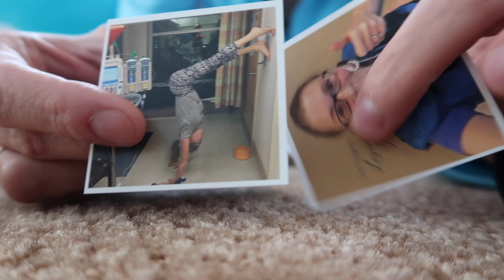DOES CYSTIC FIBROSIS DEFINE ME? (9.1.17)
Living with Cystic Fibrosis doesn't define who I am but it does define when I do what I do.